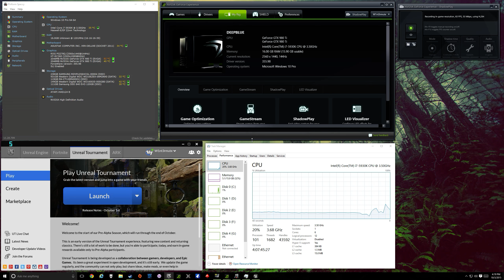Unreal Tournament 4 CTF Titanpass Spectating Mode 1440p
Hi all. Just benchmarking the alpha to give people an idea what to expect when running on their own system. Obviously the game isn't optimized for SLI yet, but still getting some good frames/second (yes, I  know Youtube is limited at 60). I'm also getting an idea how to use spectating mode. It feels when I watch esports stuff directors cut to a different player too frequently, so I this my interpretation of how I'd like to spec a match.